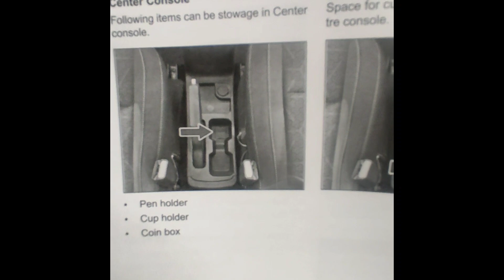Tata punch के इस Feature के बारे में 90% लोग गलत जानकारी रखते है।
IN THIS VIDEO - Tata Punch Adventure Ke baare Me Jankari.
 छोटी छोटी मगर काम की जानकारी। वीडियो जरूर देखें।

Myself - Abhishek Charan

I Am A Car Vlogger . I Give Informations About Car And Car Accessories. I Do Tour With A Our car And Place My Review About Car.

 You Will Find Here Features Of Tata Puch Car.